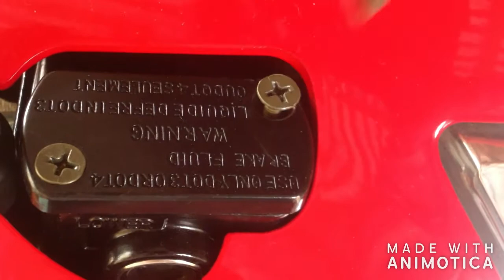Drum brake to Disc brake [wave100]